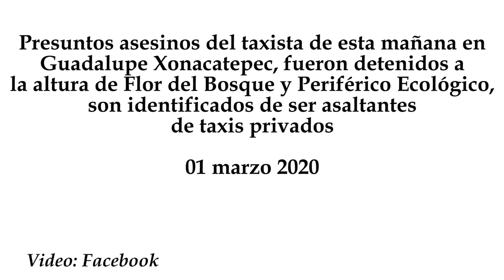Detienen a presuntos asesinos de taxista en Xonacatepec, Puebla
Presuntos asesinos del taxista de esta mañana en Guadalupe Xonacatepec, fueron detenidos a la altura de Flor del Bosque y Periférico Ecológico, son identificados de ser asaltantes de taxis privados.